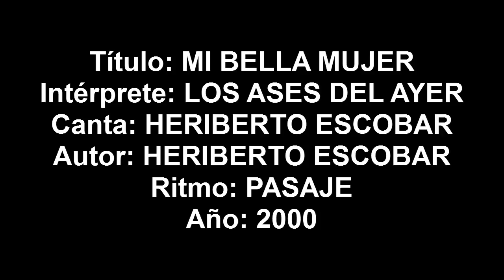Mi bella mujer - Los Ases Del Ayer Musica Popular de Colombia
CONTRATACIONES EN COLOMBIA EN EL CELULAR:
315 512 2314, DIRECTOR: JOSE OSPINA

Título: MI BELLA MUJER
Intérprete: LOS ASES DEL AYER
Canta: HERIBERTO ESCOBAR
Autor: HERIBERTO ESCOBAR
Ritmo: PASAJE
Año: 2000
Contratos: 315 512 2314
Medellín - Colombia